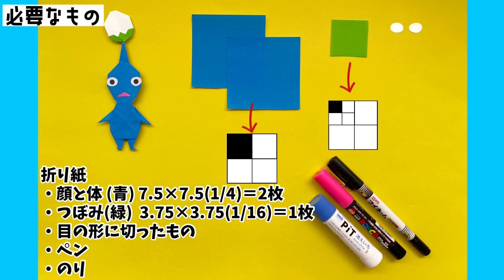【 キャラクター 折り紙 】 簡単 可愛い 青ピクミン 折り方 / 折り紙 ピクミン Origami Pikmin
折り紙作家あおいです☆彡

ここのチャンネルでは、子供から大人まで楽しめる折り紙の折り方をできるだけわかりやすいようにご紹介していきます！
一緒に楽しく折っていきましょう☆
こんなものを折ってみたい！などご要望があれば是非お聞かせください!(^^)!

⚠️作者 : あおいの折り紙

⚠️Author: Aoi's Origami
Please refrain from reprinting or duplicating without permission.